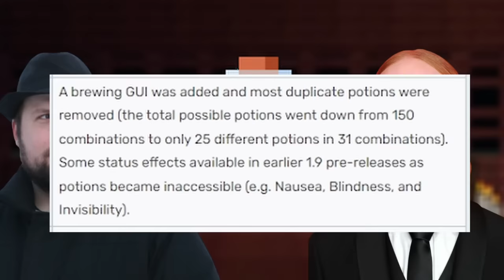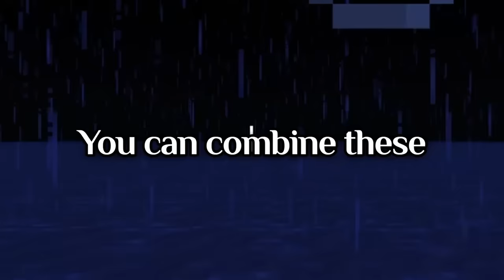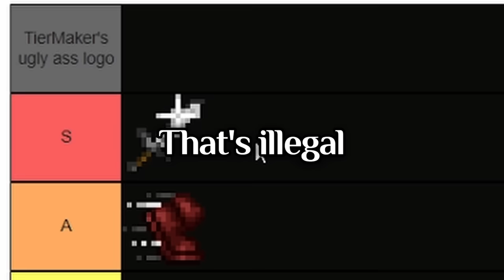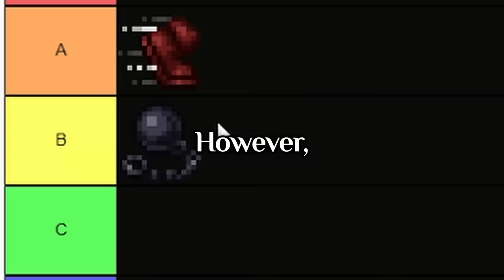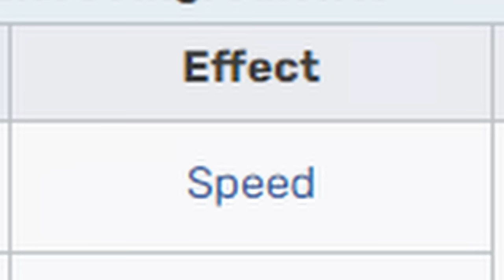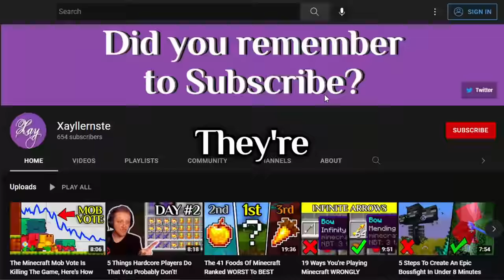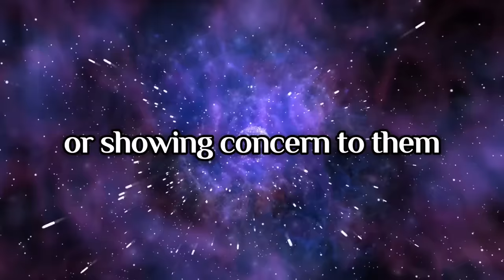This 1 Potion Could RUIN Your Game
Which potion in Minecraft is so bad or good they just break the game? Find out as we rank all 15 of them!

—Support me through Super Thanks if you like my videos!—

Loosely Inspired by Jschlatt

Big thanks to my friends: Restless, Tsuki, Kataga, Moonshine, Marseeya, Tunie, Forsy and Gamo for providing feedback

—External Sources (in video order)—

[Water Breathing] when you start a new game and you meet the character you know is going to betray you

[Intro] Spongebob: Lights, Camera, Pants! - Charge!
(By Charlie Brissette and Hamilton Altstatt) (© THQ)

[Slowness] Ib - Daremoinai Fuukei (No One in Sight)
(By YASUpochi)

[Night Vision] Persona 3 - The Voice Someone Calls
(By Shoji Meguro) (© Atlus)

[Invisibility] Persona 3 - Fearful Experience

[Invisibility] Animal Crossing New Horizon - 3 AM
(© Nintendo)

[Regeneration] Metal Gear Rising: Revengeance - It Has To Be This Way
(By Jamie Christopherson) (© Konami)

—Viktor, Arcane (Season 1 Episode 2)—
"When you’re going to change the world, don’t ask for permission.”